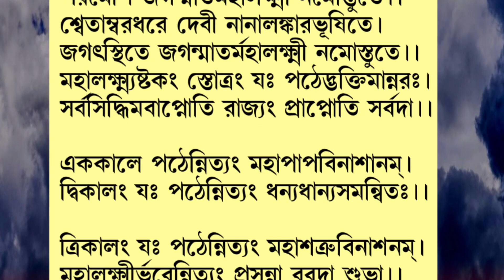দারিদ্র্য ও অর্থকষ্ট দূর করতে কোজাগরী লক্ষী পূজার দিন মহালক্ষী স্তোত্রম কিভাবে পাঠ করবেন Laxmi Puja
আগামী 29 শে অক্টোবর রয়েছে কোজাগরী লক্ষ্মী পূজা 2023 তো বাড়িতে যদি অর্থের অভাব বা দারিদ্রতা থেকে সেক্ষেত্রে কোজাগরী লক্ষ্মী পূজার দিন মহালক্ষ্মী স্তোত্রম পাঠ করতে হবে তো মহালক্ষ্মী স্তোত্রম কিভাবে পাঠ করতে হবে কোজাগরী লক্ষ্মী নারায়ণ পূজার দিন মহালক্ষ্মী স্তোত্রম পাঠ করলে কি ফল লাভ হয় মহালক্ষ্মী স্তোত্রম পাঠ কখন করতে হবে পুজোর আগে না পরে পুরুষ ও নারী দের কিভাবে পাঠ করতে হবে কোন দিকে মুখ করে বসে মহালক্ষ্মী স্তোত্রম পাঠ করতে হবে

Cover Topic
01 - লক্ষী পূজা ২০২৩
02 - লক্ষ্মী পুজোর দিন পাঠ করুন মহালক্ষী স্তোত্রম
03 - laxmi strotam
04 - kojagori lokkhi puja 2023

Hare Krishna Kojagari Lakshmi Puja 2023. Laxmi Puja Vidhi Mantra 2023, Those who have money problem at home should recite Mahalakshmi Stotram on this day after Kojagari Lakshmi Puja then how you should recite Mahalakshmi Stotram on Kojagari Lakshmi Puja 2023 day when to recite Mahalakshmi stotram on this day what are the results men and women  How to recite Mahalakshmi Stotram on the day of Kojagari Lakshmi Puja Which direction should be recited while facing Mahalakshmi Stotram When to recite Mahalakshmi Stotram before or after puja Jai Maa Lakshmi Narayan.

বিভিন্ন ধরনের প্রশ্ন করার জন্য আমাদের Facebook পেজ টিকে অবশ্যই follow করুন